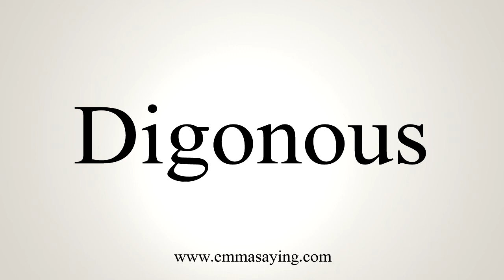How To Say Digonous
Learn how to say Digonous with EmmaSaying free pronunciation tutorials.